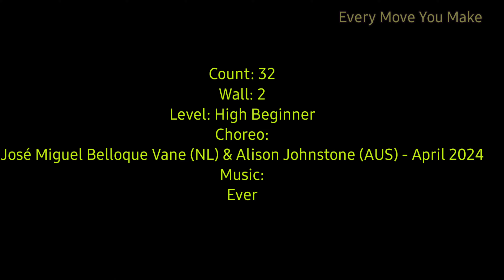Every Move You Make 풀벌레 소리와 잔잔한 팝송에 힐링되는 라인댄스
Count:32
Wall: 2
Level: High Beginner
Choreo:
José Miguel Belloque Vane (NL) & Alison Johnstone (AUS) - April 2024